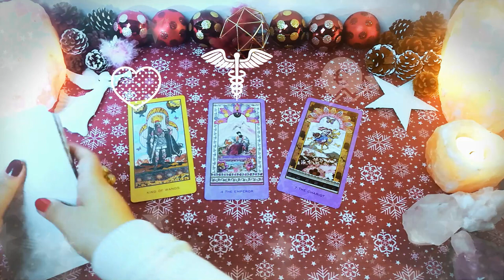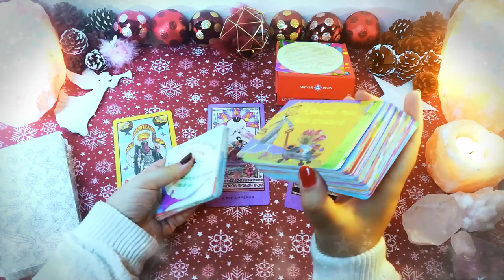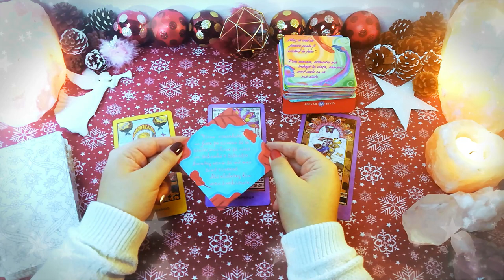Chemarea destinului | Marți 22 Decembrie | 📅 Tarot zilnic | ❤️ dragoste 💊 sănătate 💲 bani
În această etalare de tarot generală am extras 3 cărți pentru ziua de Marți 22 Decembrie 2020. Prima carte este pentru energia în dragoste, a doua carte pentru sănătate și a treia carte pentru energia financiară (carieră, afaceri, bani). La final am extras și o carte oracol din setul de cărți ale înțelepciunii.

Introducere 00:00
❤️DRAGOSTE💋  00:13
⚕️SĂNĂTATE💊 01:39
💲AFACERI, BANI, CARIERĂ💰 02:32
🔮 ORACOL – CARDURI DE ÎNȚELEPCIUNE 🧿 03:50